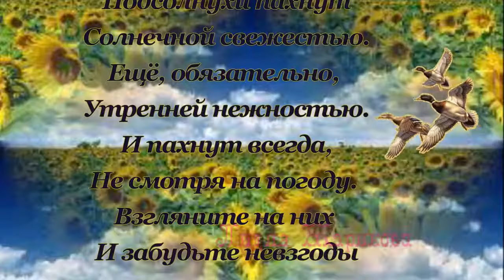Подсолнухи, лето тепло, природа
В фильме Подсолнухи, лето , тепло природа показано это замечательное растение, которое радует глаз и напоминает солнце, летом поле подсолнухов дарит много радости , приносит пользу, пчелы берут нектар, а люди восхищаются красотой и вдыхают неповторимый запах свежести